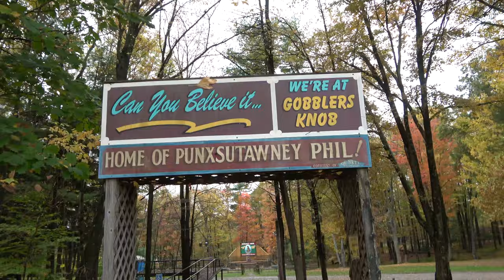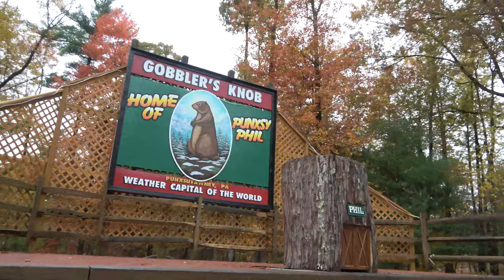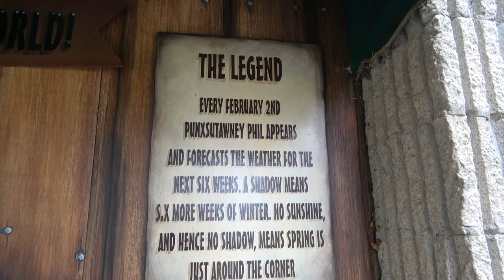CtW 106 // Good people, groundhogs a night at Cracker Barrel // Full-Time Truck Camper Living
Punxsutawney Phil isn't the only reason to swing through western Pennsylvania. Friends we made while camping in Assateague a month before invited us to visit their home near the Allegheny Mountains in western PA if we were ever in the area.

So we made sure we'd be in the area as we crossed Pennsylvania from Erie to near Gettysburg.

But we also wanted to check in on Punxsutawney Phil to see if we could get a sneak preview of Groundhog Day.

Join us as we spend much of this episode invested in the people who make our wander worthwhile.